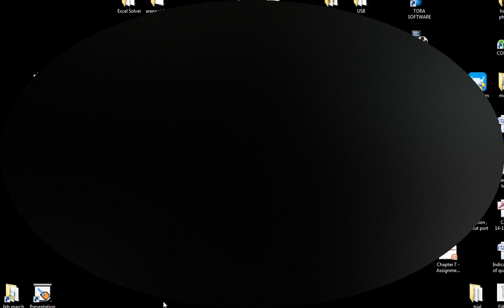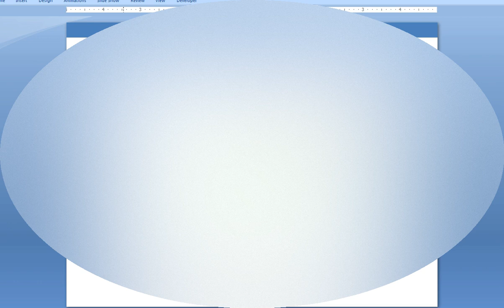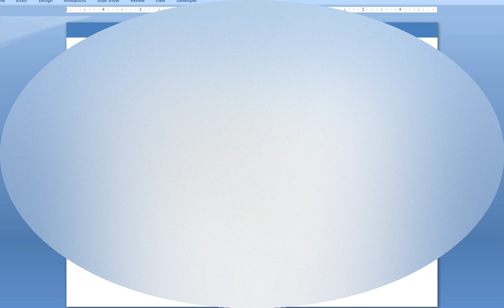Facility Layout Project Facility Planning and Design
This project is a Term Course Project for the Facility Planning and Design Course.